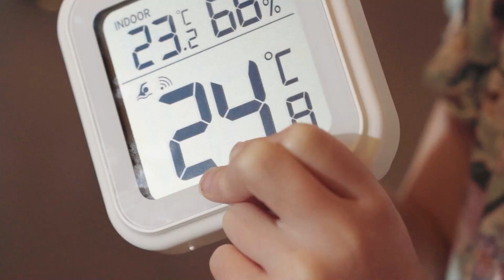RainPoint | Wireless Pool Thermometer : Perfectly Monitor Pool's Temperature Anytime.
🌊🌡️📲 Introducing the Wireless Pool Thermometer, your trusted companion for ensuring the ideal swimming conditions in your pool! 🏊‍♀️📊💦

In this captivating video, join a little girl as she confidently holds our cutting-edge product, checking the temperature and humidity of the pool. With the accurate readings displayed on the screen, she excitedly reports to her parents that it's the perfect time to dive in!

Watch closely as the camera zooms in on the Wireless Pool Thermometer in action, capturing its sleek design and intuitive interface. You'll be amazed to see how the data displayed on the product's screen perfectly matches the temperature and humidity readings on the receiver's screen by the poolside.

Say goodbye to guesswork and hello to precise monitoring! With our Wireless Pool Thermometer, you can ensure an enjoyable swimming experience for you and your loved ones. 🌞🌴💧

Don't miss out on this essential addition to your poolside adventures. Dive into endless fun and peace of mind with the Wireless Pool Thermometer today! 🏊‍♂️💙🌡️